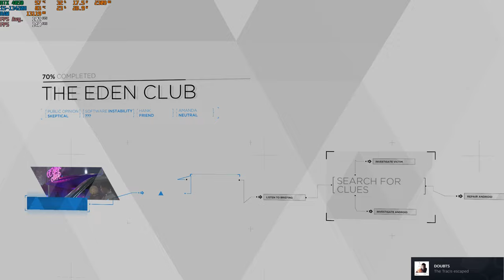Detroit: Become Human || Ultra settings || RTX 4050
Detroit: Become Human tested in Acer Nitro V ANV15-51 Laptop on Ultra settings (avg. FPS - 102).